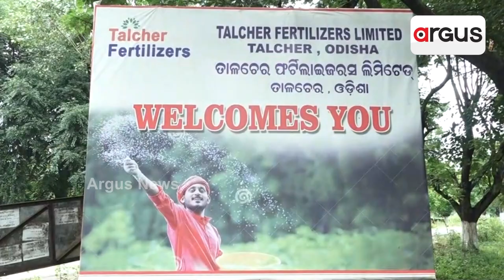ପୂର୍ବୋଦୟ ବିକାଶରେ ମାଇଲ ଖୁଣ୍ଟ ହେବ ଟିଏଫଏଲ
ସାକାର ହେବାକୁ ଯାଉଛି ପ୍ରଧାନମନ୍ତ୍ରୀଙ୍କ ସ୍ବପ୍ନ। ପୂର୍ବୋଦୟ ବିକାଶରେ ମାଇଲ ଖୁଣ୍ଟ ହେବ ଟିଏଫଏଲ । ୨୦୨୪ ଭିତରେ ପୂର୍ଣ୍ଣାଙ୍ଗ ରୂପେ କାର୍ଯ୍ୟକ୍ଷମ ହେବ ଦେଶର ପ୍ରଥମ କୋଲ ଗ୍ୟାସ ବେଶ ଆମୋନିଆ ୟୁରିଆ ପ୍ରୋଜେକ୍ଟ